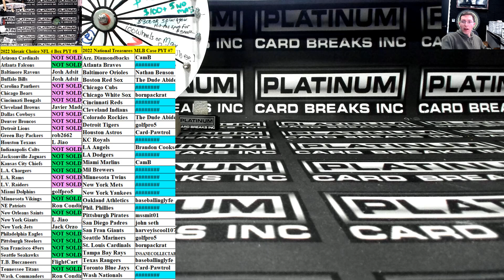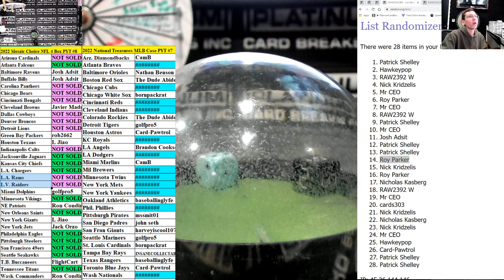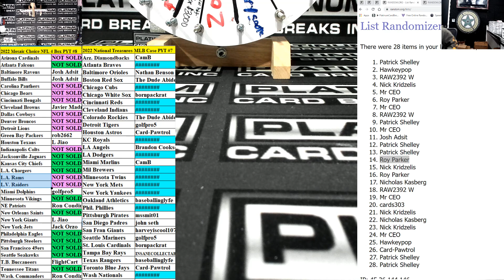2022 Mosaic NFL Big MINI #1 Tonight Part 1